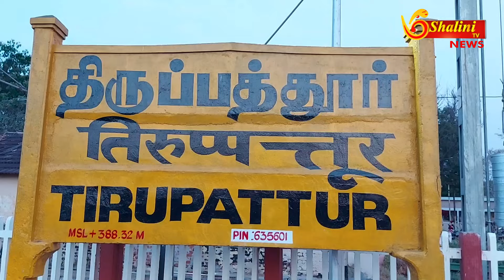திருப்பத்தூர் - திமுக சார்பில் நீர் மோர் பந்தல் திறப்பு விழா! எம்எல்ஏக்கள் பங்கேற்பு!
திருப்பத்தூரில் திமுக சார்பில் நீர் மோர் பந்தல் திறப்பு விழா. எம்எல்ஏக்கள் பங்கேற்பு.

திருப்பத்தூர் மாவட்டத்தில் தற்போது கடுமையான வெயில் காரணமாக பொதுமக்களின் நலன் கருதி திமுக சார்பில் நீர் மோர் பந்தல் அமைக்க வேண்டும் என திமுக தலைவரும் தமிழக முதல்வர் மு.க. ஸ்டாலின் கட்சி நிர்வாகிகளுக்கு வேண்டுகோள் விடுத்தார். அதனை தொடர்ந்து திருப்பத்தூர் நகராட்சி பழைய பேருந்து நிலையம், தூய நெஞ்சக் கல்லூரி, சீனிவாச கேப், புதுப்பேட்டை ரோடு உள்ளிட்ட பகுதிகளில் திமுக சார்பில் நீர் மோர் பந்தல் திறப்பு விழா திருப்பத்தூர் நகர செயலாளர் எஸ் ராஜேந்திரன் தலைமையில் நடைபெற்றது. இதற்கு சிறப்பு அழைப்பாளர்களாக திருப்பத்தூர் எம்எல்ஏ நல்லதம்பி மற்றும் ஜோலார்பேட்டை எம்எல்ஏ தேவராஜி ஆகியோர் கலந்து கொண்டு ரிப்பன் வெட்டி திறந்து வைத்து பொதுமக்களுக்கு நீர் மோர் மற்றும் பழங்களை வழங்கினார். இதில் மாவட்ட பொருளாளர் ஜோதிராஜன், திருப்பத்தூர் நகர்மன்ற தலைவர் சங்கீதா வெங்கடேஷ், மாவட்ட விளையாட்டு மேம்பாட்டு அணி அமைப்பாளர் வெங்கடேஷ் மற்றும் நகர்மன்ற உறுப்பினர்கள் திமுக நிர்வாகிகள் பெருமாள், ராஜ்குமார், பிரத்திஷ் உட்பட பலர் கலந்து கொண்டனர்